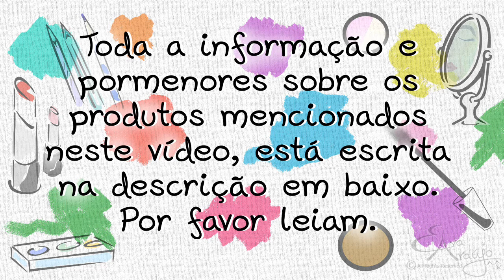Review & Demo - Corrector Maybelline Fit Me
Olá pessoal!
O video de hoje é mais uma review, desta vez aos corrector da Maybelline New York da gama Fit Me.

Apesar de gostar deles, devido à dificuldade em encontra o tom certo e de sentir que há melhores, deixo ao vosso critério a opinião sobre comprarem ou não.

As cores que tenho são o Nº 15 - Fair e o Nº 10.
Podem encontrar a cor Nº 20 em qualquer supermercado mas as outras não.

O preço varia de loja para loja

Espero que este video vos seja útil
Obrigada por verem!
Beijokas
Eva

Aqui vais encontrar vários tutoriais, reviews, etc, sobre o mundo da beleza.
Aceitam-se ideias, sugestões e críticas construtivas (qualquer comentário que seja uma falta de respeito e ofensivo para mim ou para outras pessoas, serão apagados!)

Não se esqueçam de fazer like, comentar e partilhar.
E se quiserem ficar actualizados. é só subscrever!

Beijokas
Eva Araújo

PS: Para me contactar por enquanto, só por mensagem privada no YouTube ou através da página do facebook